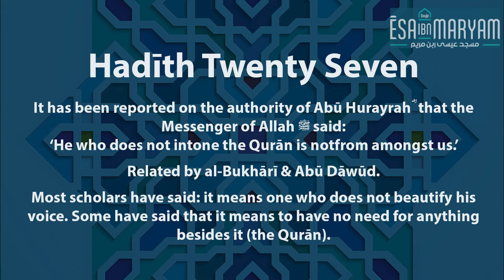40 Hadīth on the Virtues of the Qur'ān | Mulla 'Ali Al-Qārī |Hadith Twenty Seven |Shaykh Akbarul Haq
40 Hadīth on the Virtues of the Qur'ān | Mulla 'Ali Al-Qārī | Hadith Twenty Seven | Shaykh Akbarul Haq

أربعون في فضل القران | للشيخ ملا علي القاري |